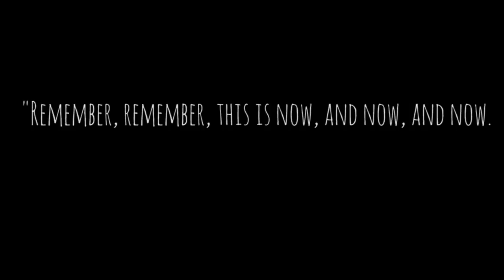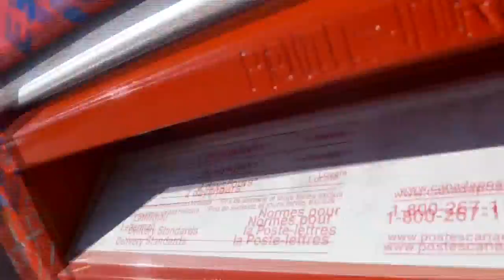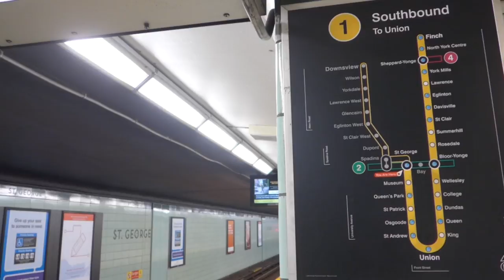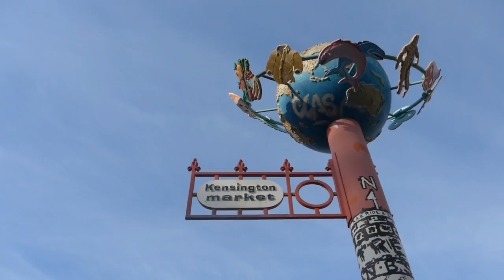EXPLORING THE CITY OF STREET ART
We travelled to Toronto next and I had a semi-okay time (I blame public transport and missing dose crazy aussies). Pretty beautiful sunsets though, Toronto. Well done, you.

Music
Same Love by Macklemore ft. Ed Sheeran (De Hofnar Bootleg)

Filmed with a Panasonic Lumix LF1 (the camera that never focuses!) and a Canon 7D with 18-200 Tamron lens.